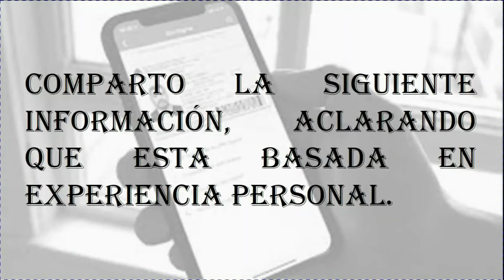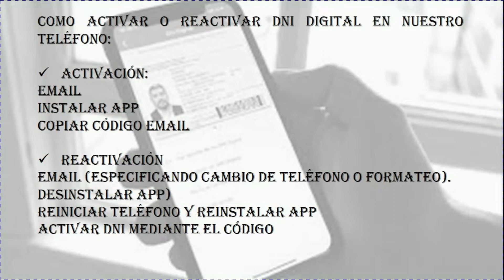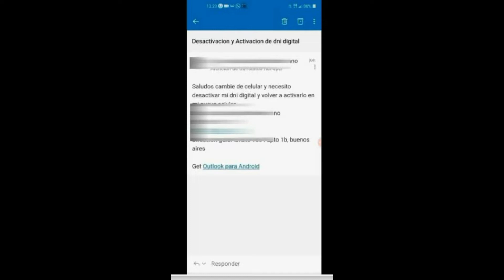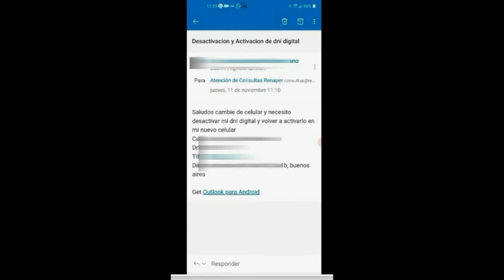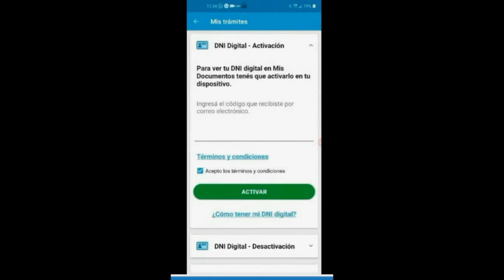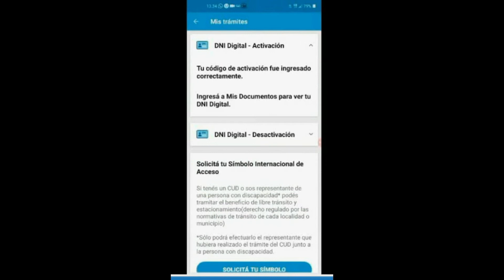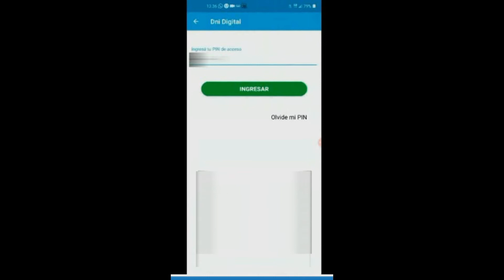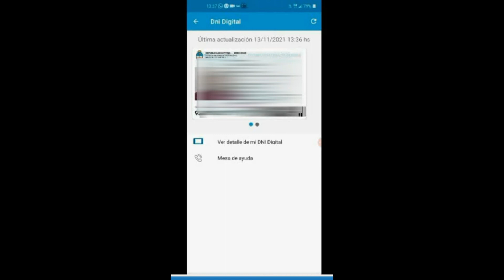Como Activar o Reactivar DNI Digital en el Teléfono Celular, (Fácil, Gratis y Rápido)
Como Activar o Reactivar DNI Digital en el Teléfono Celular

Saludos estimados amigos les comparto el presente video con los siguientes tips, aclarando que son solo mi opinión, basado en mi experiencia personal como siempre les aclaro no soy especialista o experto en estas áreas; simplemente tuve que aprender y quise compartir.
Tampoco soy experto informático; por eso la simplicidad de mis videos, simplicidad por la cual me disculpo.

Recuerda que los videos de tramites, información o gestiones son subidos bajo los requisitos y procesos vigentes al momento de ser realizados y publicado estos videos; muchos de estos procesos, sus paginas, aplicaciones o plataformas están en constante cambio de estas, sus procedimientos o requisitos; debes investigar o verificar si al momento de ver este video, si el proceso o tramite publicado se encuentra vigente.

En su gran mayoría estos Trámites o Gestiones no Tardaran más de 5 minutos o incluso mucho menos; mas sin embargo en la gran mayoría este tiempo se duplicará o triplicara, la razón es simple, estos videos los realizo sin apuro pausando y explicando un real PASO A PASO.

Debemos aclarar que no somos Trabajadores o Representantes de las diferentes Instituciones Educativas o Gubernamentales, Organismos, Empresas Publicas o Privadas, Entidades Financieras, ONGS, u de cualquier otra de la cual realicemos videos Tutoriales de Tramites, Diligencias o Gestiones Nacionales o Internacionales.

Por ultima aclaratoria, No Somos Gestores de Tramites de Ninguna Institución u Organismo Público, ni Privado; enseñamos como Gestionar sus propios tramites justamente para que no tengan que pagar GESTORES.

Si el video te es UTIL, recuerda somos un canal pequeño con una temática poco productiva y requerimos apoyo para poder seguir creciendo y puedes hacerlo:
✓ Comenta UTIL en los videos.
✓ Comparte

sihasoca

También puedes Apoyarnos para poder seguir realizando contenido, puedes brindarnos un café por cualquiera de los siguientes medios:
✓ Mercado Pago Argentina; (cacm111arg.mp)